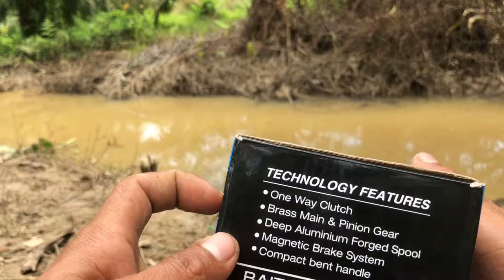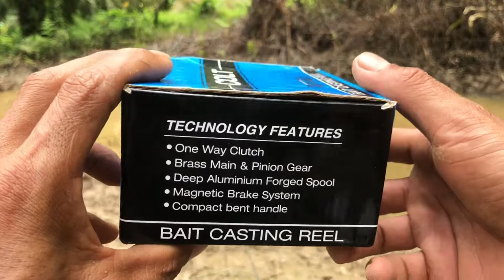Pemancing Pemula Wajib Mencoba Reel ini...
Harga Reel Bc Dari yang Murah Sampai Yang Agak Mahal,Pemula Wajib Mencoba Reel ini

Reel bc abu garcia for life promax 3L harga 1 jutaan

Reel bc kenzi maruty xt 18 harga 400 ribuan

Reel bc onyx elito harga 100 ribuan

Reel colt tirnado harga 300 ribuan

Reel recomend buat pemancing pemula seperti saya.

link pembelian di toko orange

belanja melalui link di atas
bnyak promo dan gratis ongkir
selamat berbelanja